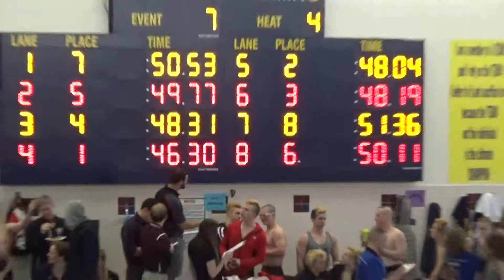2016 WIAA D2 BARABOO SECTIONAL 100 FREE NOAH LARSON